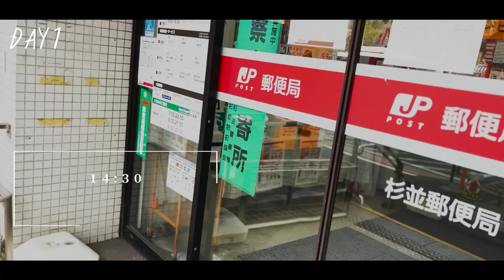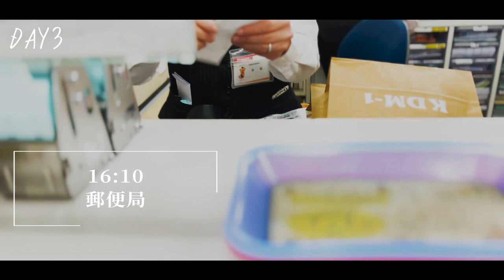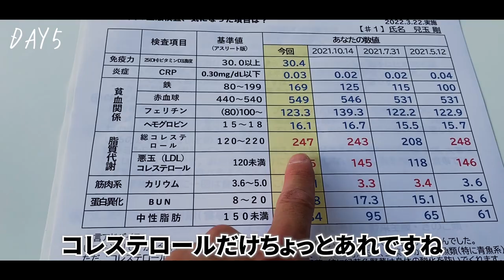【JリーガーVlog】FC東京、ゴールキーパー児玉剛の爆速ルーティーン！iPhone13のシネマティックモードで撮ってみた！【vsヴィッセル神戸】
▼児玉剛VLOGオススメ激選 おすすめ動画はこちら▼

▼「レンタルスペース爆速」ご予約はこちら▼

▼Tシャツなどのアパレル通販サイトはこちら▼

1987年生まれ、大阪府出身。関西大学商学部卒業。
2010〜2013 京都サンガFC
2014〜2016  愛媛FC
2017〜2018　モンテディオ山形
2019〜FC東京